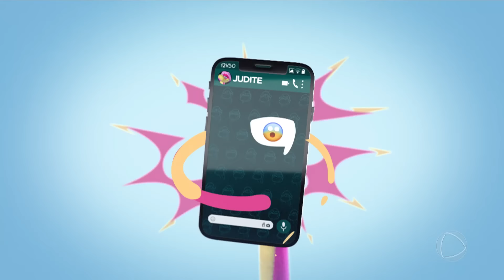Assista à íntegra de A Hora da Venenosa desta sexta (21)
Saiba tudo o que acontece no mundo dos famosos